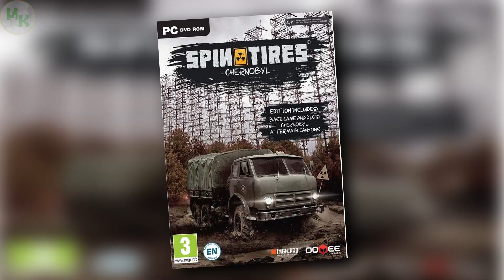Слухи и факты ● SnowRunner ● MudRunner 2 (Обзор)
Сегодня у нас в рубрике «Слухи и факты» игрушка SnowRunner: A MudRunner Game– игра про то, каково это, покорять экстремальное бездорожье, находясь за рулем своего транспорта.

📜 Автор сценария: DezmonD
🎬 Монтаж: DezmonD
🎤 Озвучка: Frosty

Характеристики компов:
😱 Frosty:
▪️Radeon (TM) RX 480 Graphics
▪️Объем памяти - 8192 MB
▪️Тип памяти - GDDR5
▪️Частота ядра - 1342 MHz
▪️Версия Windows - Windows 7 (Service Pack 1) (64 bit)
▪️Системная память - 16 GB
▪️Тип ЦП - Intel(R) Core(TM) i7-4790K CPU @ 4.00GHz.
😱DezmonD:
▫️Видеокарта PALIT nVidia GeForce RTX 2060;
▫️Материнская плата GIGABYTE B450 GAMING X;
▫️Модуль памяти SAMSUNG M378A1G43TB1-CTDD0 DDR4 8Гб 2666;
▫️Процессор AMD Ryzen 5 2600;
▫️Жесткий диск WD Blue WD20EZRZ, 2Тб, HDD;
▫️SSD накопитель 128Гб